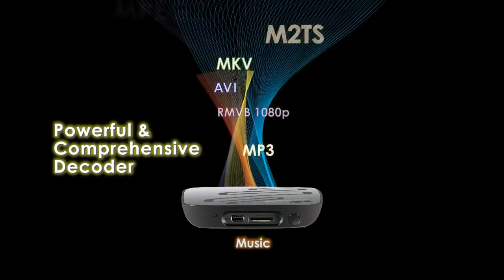ASUS O!Play mini HD Media Player